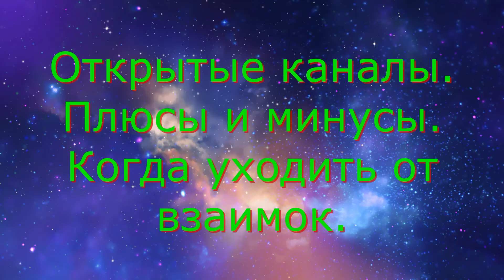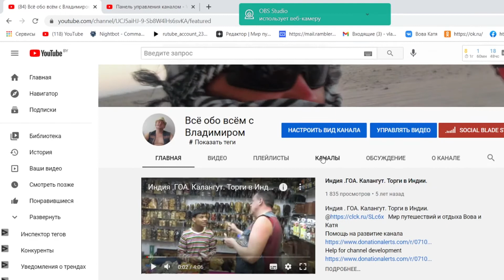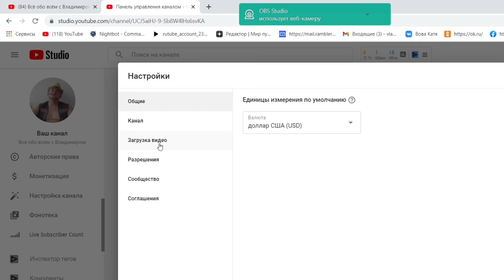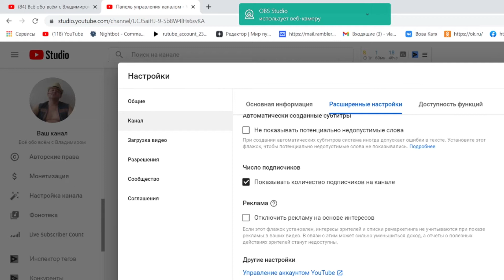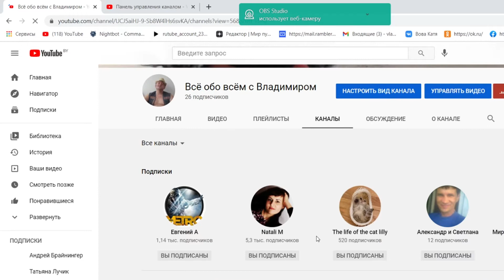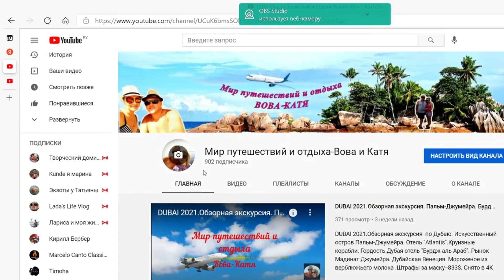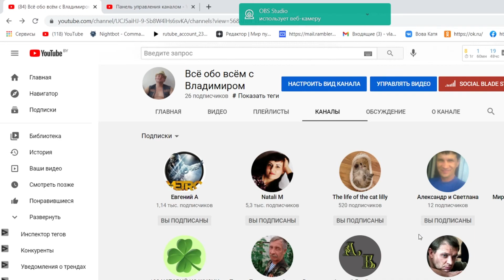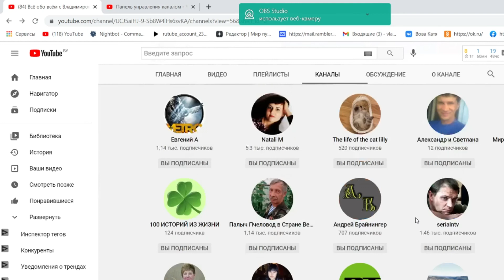Зачем открывать канал? Открыть или закрыть канал ? Когда уйти от взаимок?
Как открыть канал? Открыть или закрыть канал ? Когда уйти от взаимок?Why open a channel? Open or close a channel? When to get away from mutual relations?
★Хотите набрать просмотры ???  Оптимизируйте Ваше видео с vidIQ